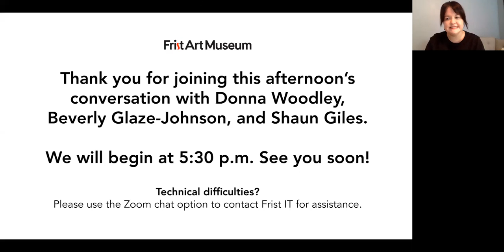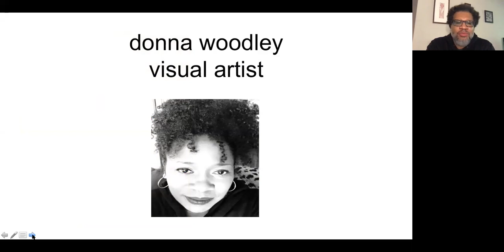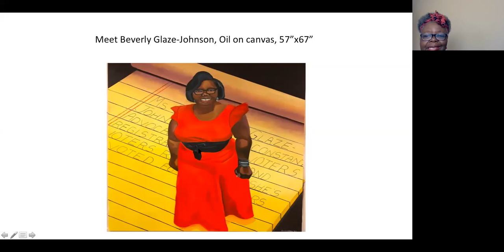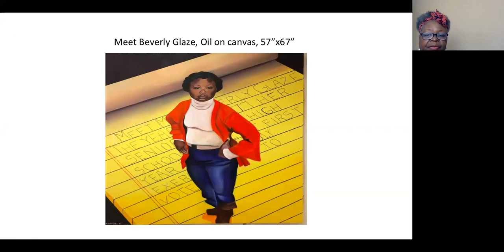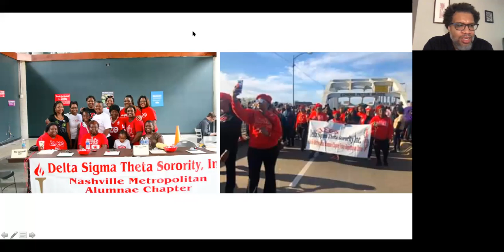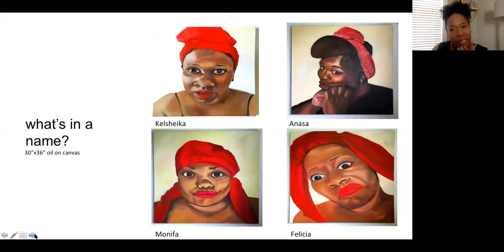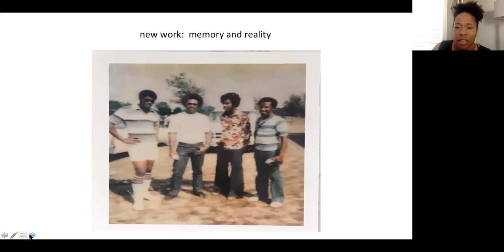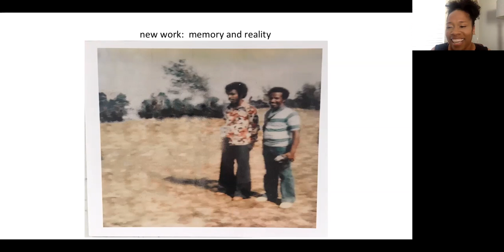We Count Conversation Donna Woodley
Donna Woodley is a visual artist whose works primarily discuss the relationship between Black and American culture. The figure in her paintings confronts the visibility and value of Black people within American society, both historically and in a contemporary context. Enjoy this conversation with Donna Woodley about her work in WE COUNT: FIRST-TIME VOTERS.